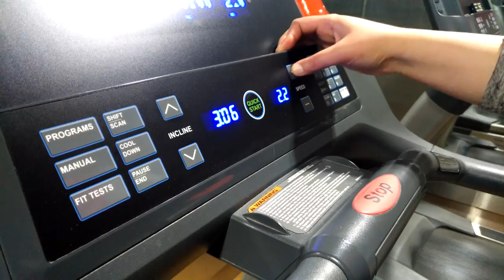تغيير التمارين فهد_قصاص رياضة Nojoom24#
في الحلقة الأسبوعية الـ12 من برنامج نجوم_بلا_حدود، المنافسة على اشدها والنتائج متقاربة جدا.

والحلقة هذه تعتبر الرابعة، ما يعني مغادرة أحد المشتركين.

أول فيديو شاهده الحكام هو للمشتركة فرح وأعجبوا جدا بما قدمته في هذه المهمة وكانوا سعداء بعودتها الى أفكارها الجيدة وحصلت على أول علامة لها وهي 9 من 10

الفيديو الثاني هو للمشترك فهد عن فئة الرياضة، ورضي الحكام عن الفيديو ما عدا طوني الذي لم يعجب بما قدمه وأعطاه أول علامة له وهي 6 من 10.

الفيديو الثالث هو للمشترك يوسف عن فئة الموسيقى والذي يحتل المرتبة الأخيرة مما يثير القلق حيال خروجه في هذه الحلقة، ولم يعجب الحكام بالفيديو الذي قدمه مما زاد من خطورة استمراره في المنافسة.

الفيديو الرابع هو للمشترك زياد عن فئة وثائقي الذي اذهل الحكام بالفيديو الذي قدمه واعجبوا جدا به واول علامة حصل عليها هي 8 من 10.

الفيديو الخامس هو للمشتركة دينا عن فئة لايف ستايل والتي قد تخرج من المنافسة بسبب الفيديو الذي قدمته والذي لم يعجب الحكام وبالاخص طوني الذي اعطاها أول علامة لها وهي 4 من 10.